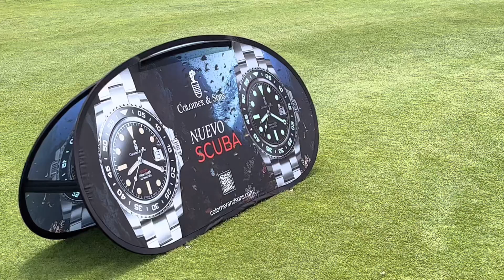Circuito Corporate 2023 - Real Sociedad de Golf Neguri